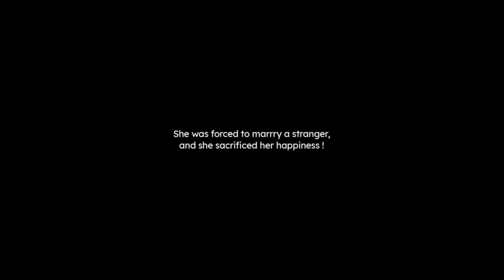Tu Che - Official Music Video | Nayan Solanki | Prachi Thaker | Harshit Acharya | Sam Padmashali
Nayan Solanki Presents
This Song is Sung By Harshit Acharya, Music By Harshit Acharya, The Song Features Prachi Thaker & Nayan Solanki.
The Video is Directed By Sam Padmashali
Audio Credits:
Song : Tu Che
Lyrics & Composer : Nayan Solanki
Singer : Harshit Acharya
Recorded at : Rhythm Ocean Studio
Recordist : Harshit Acharya, Mayank Panchal
Guitarist : Parth Dhupkar

Video Credits:
Directed By : Sam Padmashali
Assistant Director: Charmy Jani
Dop & Editor : Prince Christian
Video Production : Black Pearl Films
Executive Producer : Vicky Raval,
Rajendra Singh Bhati
Make-up Artist : Arsheen Mansuri
Location Partners : Narayana Business School (NBS) & Onyx & Grill Cafe
BTS : Paresh Parmar, Piyush Parmar, Hritik Dhariwal
lights: Creative Lights
Production Team : Prem Kumar, Pradip Singh, Abhishek Pawar, Rahul Surti, Prakashraj Bhunatar, Rajnikant Parmar, Upendra Maheriya, Alpesh Bhai Nadiya, Ishandip Suryavanshi

Produced By : Nayan Solanki